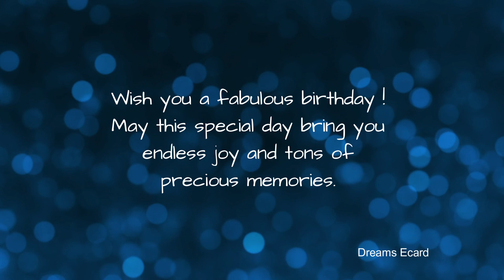3rd July birthday | 3rd July happy birthday status | 3rd July birthday wishes🎉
3rd July birthday | 3rd July happy birthday status | 3rd July birthday wishes🎉

This video is made for people whose birthday is on 3rd July.

1st July birthday | 1st July happy birthday status | 1st July birthday wishes🎉